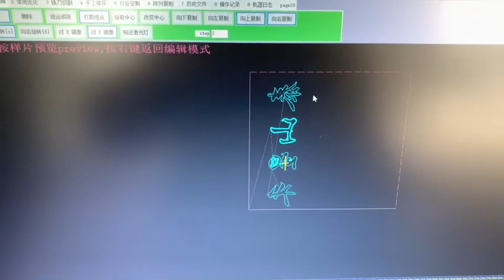AOL customer's workshop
Jinan AOL cnc Equipment Co., Ltd
welcome inquiry!